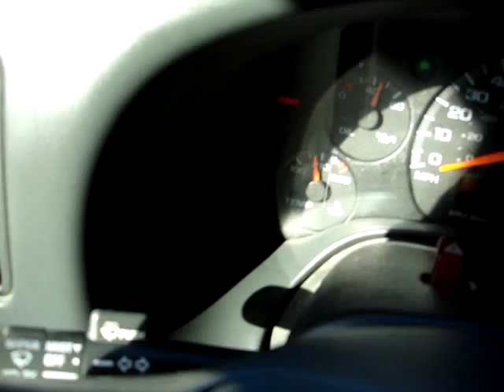Northwest Bus Sales - 2000 Chevrolet Mid Bus 20 Passenger School Bus For Sale - B29249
If you're in need of a higher capacity Type A school bus and have a tight budget, this is your candidate. An excellent choice for a back up school bus for your fleet or even better, if you have a private school, youth group or similar facility, you won't go wrong with this school bus. An American made school bus, the Mid Bus sits on the reliable Chevrolet chassis with great smooth operating running gear. We just added a fresh new school bus yellow paint job too!

4 Matching Units to Choose From!

2000 Chevrolet Mid Bus 20 Passenger Type A School Bus

Body Manufacturer and Model: Mid Bus Guide

Year: 2000
Chassis: Chevrolet 3500
Engine: GM 5.7 Liter V8 Gas
Transmission: Automatic w/ Overdrive
Mileage: 128,929
Passenger Capacity: 20 Passenger w/ Seat Belts
Heat: Driver and Passenger Heat
Options/Special Features:
Manual Panel Style Entry Door
Heated Exterior & Cross Over Mirrors
Entry Grab Handles
Drivers Running Board
Tinted Passenger Windows
LED Tail/Turn/Brake Lights
Full Rubber Floor w/ Ribbed Aisle
Drivers Storage Compartment
AM/FM Stereo w/ 4 Speakers
6X16 Interior Mirror
Rear Vandal Lock
Daytime Running Lights
NEW PAINT!

Please call us at 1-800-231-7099 with any questions about this or any bus on our If you are traveling in from out of town, we are happy to pick you up at the airport or your hotel.  If you would like some help with travel arrangements we can make recommendations.  All buses listed on website are located on our lot in Edgewood, Washington just south of Seattle.